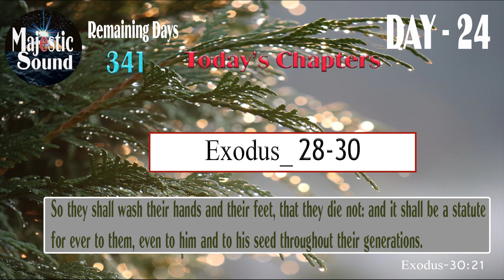Day_24_Exodus_28 to 30_English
So they shall wash their hands and their feet, that they die not: and it shall be a statute for ever to them, even to him and to his seed throughout their generations.
Exodus-30:21